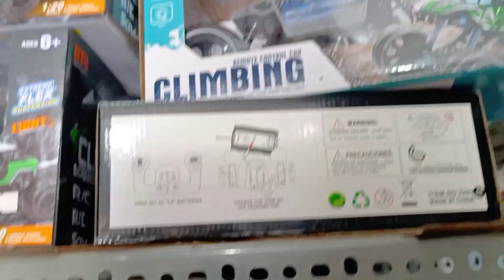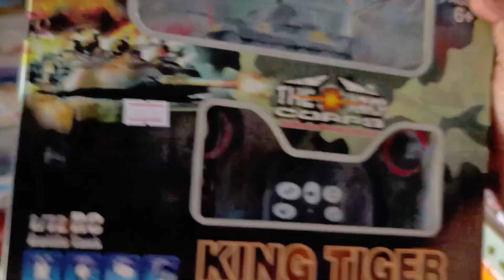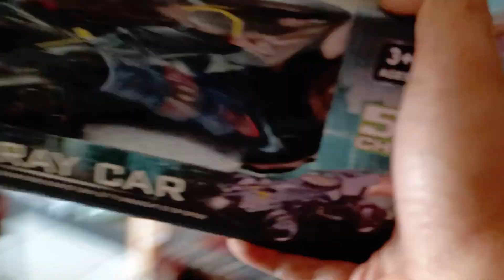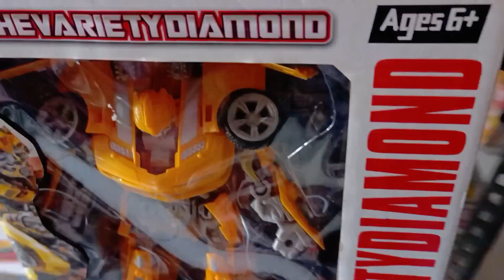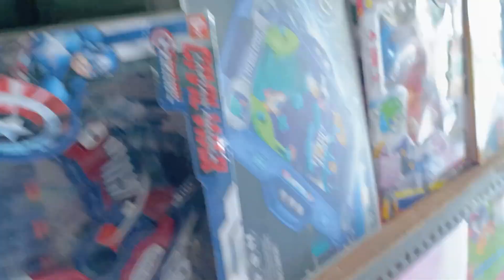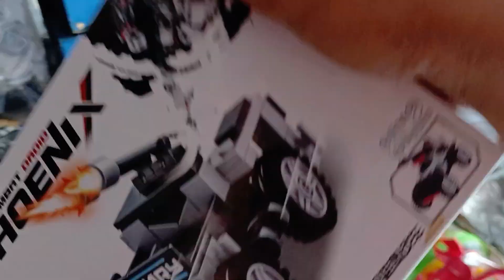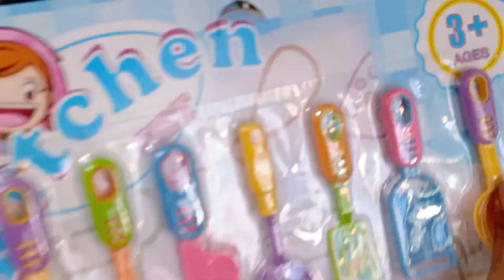I FOUND the BEST Mainan RC for HUNTING!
Are you tired of using low-quality RCs for hunting that just can't keep up? Look no further! In this video, I'm excited to share with you the best Mainan RC I've found for hunting, and it's a game-changer! From its impressive range to its durability in the field, this RC has it all. Whether you're a seasoned hunter or just starting out, you won't want to miss this review. So, what are you waiting for? Click play and let's dive in!